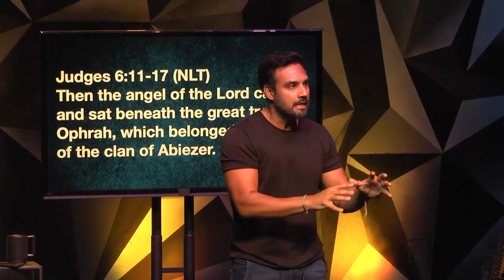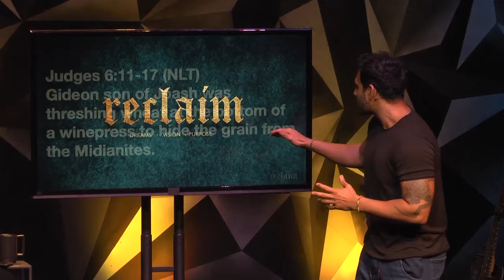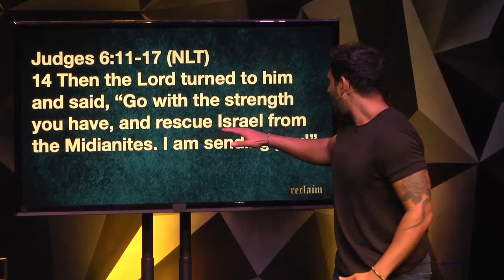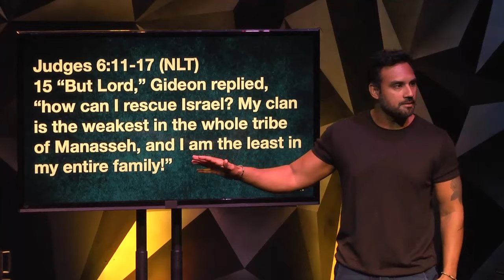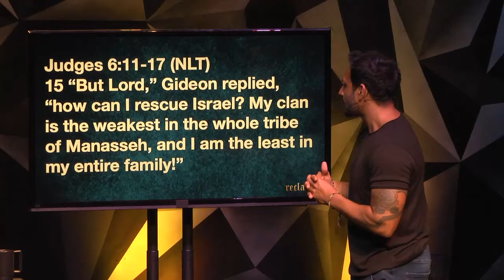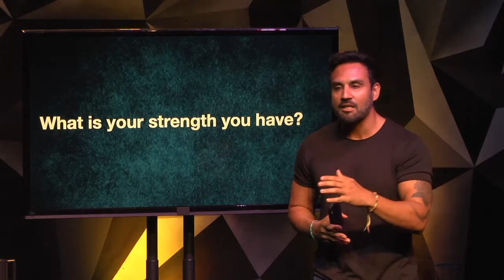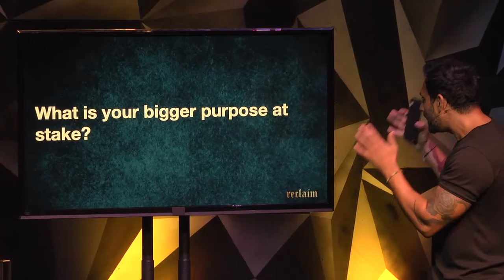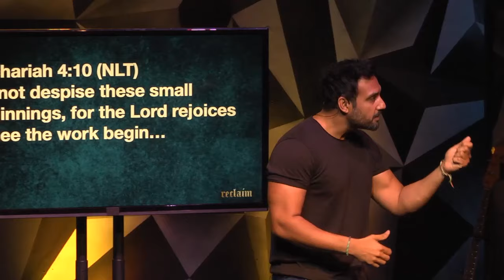Mosaic Charlotte | Reclaim Wk1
Pastor Naeem Fazal kicks off the series Reclaim.

Have you lost a part of yourself along the way? Feel like you’ve lost your passion or life has drowned the fire you once had? God has given us all unique talents, abilities and personalities to accomplish unique dreams, vision and purpose. It’s time we take back our potential!

This series is about how we can prayerfully and practically reclaim our lives.